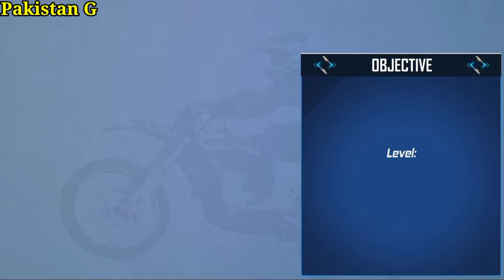Superhero Bike Maga Ramp Android Mobial Games#2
pakistan G#pakistan G#pakistan G#pakistan G#pakistan G#pakistan G
Superhero Bike Maga Ramp Games
Play as superhero bike stunt racing game in impossible mega ramp bike game.

Make the most of this superhero mega ramps games occasion of mega ramps to enjoy world’s number one super bike stunt which is front of your android screen in the form of extreme stunt racing. Try to explore new world of free bike racing games by entering into action category and taste the finest tangs of light speed bike in practical form. This ultimate bike racing takes you away from the world of deep trouble by offering you ramp bike stunt experience which you can enjoy by taking control of crazy moto bike. Remove your daily routine tough boring tensions and frustrations by leading extreme bike races from front and make show of your super special bike stunt controls during extreme challenge stunt.

In bike mega ramps game you have already experienced impossible track mega ramp but this real bike stunt is different and far better from your previous experience as here, you have open ended customization of all game features under your belt. You can enjoy moto bike racing in the way as you like by selecting the real mega ramp bike of your personal taste to handle all actions of super bike race with command and authority. There are long rows of thrilling and inspiring game missions which you can clear by following all given instructions with your grand stunt bike. This new platform of top bike racing games moves from simple towards complex in order to give you better understanding of extreme mega jumping.

This game comes on top from other game of same category as current racing bike stunt is with excellent 3d graphical presentations which give you real like uphill bike driving. You need not to worry at all during this sports bike racing as matchless road grips of tired and engine physics facilitate you to drive on extreme speeds of traffic racing games without any buffering and lose controls. Try your extreme best to beat all your rival contesters in speeds and controls to write new history and record in motor bike racing. Try to race jump and leave all your fellow players far behind in time and exertion during mountain bike stunt and invite your friends to join your company in crazy mega ramps games.

Superhero Mega Ramps - Free Bike Games 2021 features:
 Career making long list of game modes of superhero bike stunt racing game.
 Easy towards complex game movement in bike stunt gt racing game.
 Mega ramp superhero bike game in Excellent 3d graphical presentations.
 Amazing impossible bike ramp racing game physics for better controls.
 Long rows of bikes to opt from for player.
 Stunt bike race simulation mode in customization.
 Simplest possible game controlling options.
 High speeds stunt racing adventure mania.

Have latest experience of ramp bike stunt 3d by entering in this newly developed episode of free racing games and beat all your stunt rivals in grand style. Share your experience of this game with us by writing in review sections to remove any issue which you have experienced please